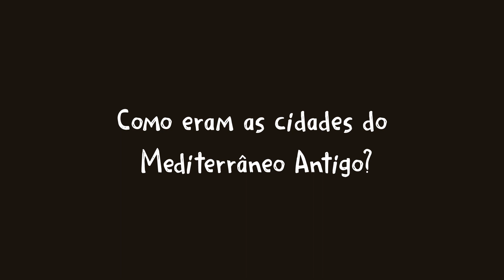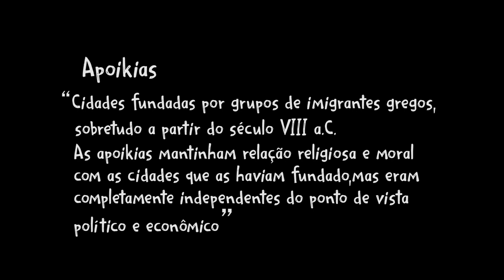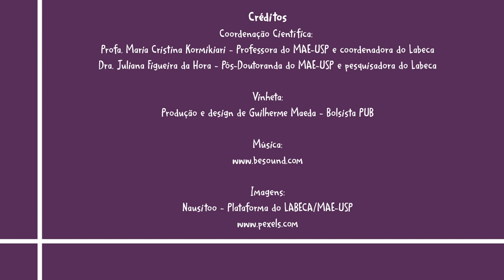Akragas - Série de Vídeos do Labeca - MAE/USP - Cidades Antigas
O Labeca (Laboratório de Estudos sobre a Cidade Antiga) apresenta algumas das mais de 200 cidades de seu Banco de Dados Nausitoo. Nos vídeos produzidos pelos nossos pesquisadores, vocês verão um pouco da História e da Arqueologia das cidades apresentadas, sempre guiados pelos temas de pesquisa de nosso laboratório. Boa viagem pelo Mundo Antigo! E aproveitem para nos visitarem em labeca.mae.usp.br

Hoje, trazemos um vídeo sobre Akragas ou atual Agrigento, uma colônia secundária fundada por Gela em 582 a.C,  com participação de um contingente de Rodes. Está localizada na costa sul da Sicília e foi fundada com o intuito de ampliar a esfera de influência de Gela na região. Foi destruída pelos púnicos em 406 a.C. e (eventualmente) foi "refundada" na época de timoleontea, a partir de 344 a.C. O local do assentamento ficava a 3 km do mar entre dois montes: o Girgenti a oeste e a Rupe Atenea a leste, ligados por uma passagem estreita e uma planície que se estendia para o sul terminando em uma encosta íngreme coberta por templos.